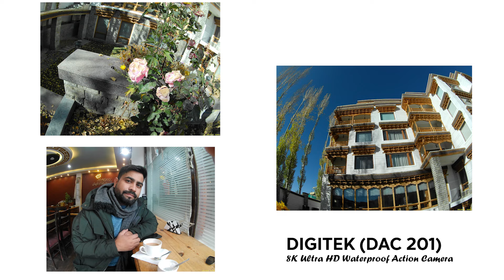Affordable 8K Action Camera For Travel Content Creators | Gocam DAC 201 Full Review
Artist 50USD OFF Link :-

Camcorders
Sony NX80 -